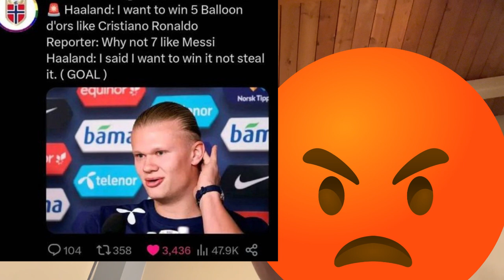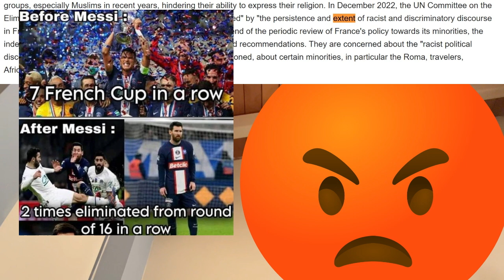Messi Fans React to Pessi Memes!!!!!!!!!!